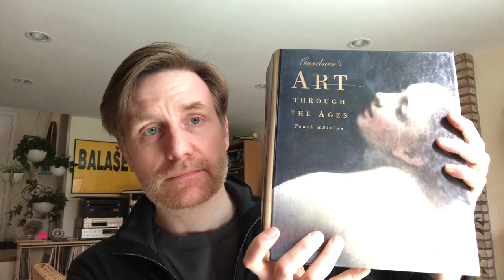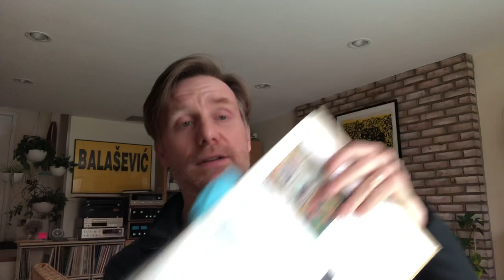R.A.P. Ferreira is a cool professor: "the Light Emitting Diamond Cutter Scriptures" Review.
Intertextuality at its absolute best and a strident call for the necessity of poetry for poetry's sake.  @prettytacopapi
R.A.P. Ferreira - Topic

*Black Orpheus is Streaming on HBO Max